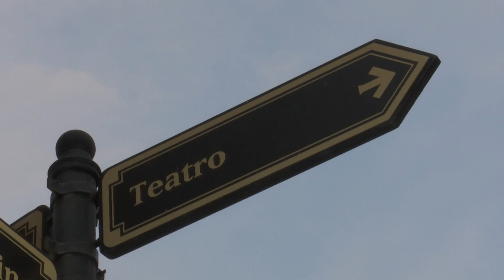Voorskou: 29 Desember 2019 - Bravo! | kykNET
Ons kyk steeds terug op die afgelope jaar se Bravo-hoogtepunte en vanaand fokus ons op DRIE van 2019 se groot mylpale!